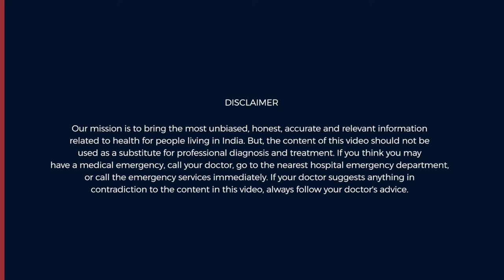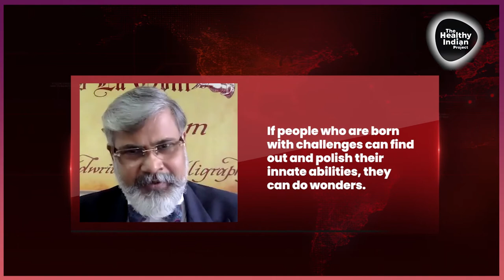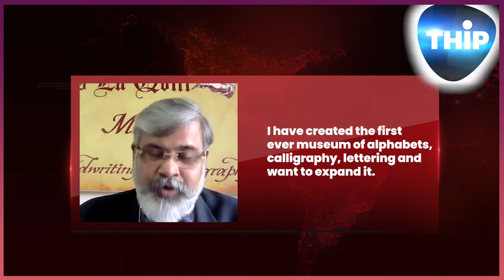How do you win over Epilepsy - Survivor Story with Prof. K C Janardhan - THIP Media - HealthFiles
An inspiring story of the man who won over Epilepsy and made a distinct identity for himself. Prof. KC Janardhan speaks to THIP Media on how he overcame the physical and social boundaries that the health condition puts around a person.